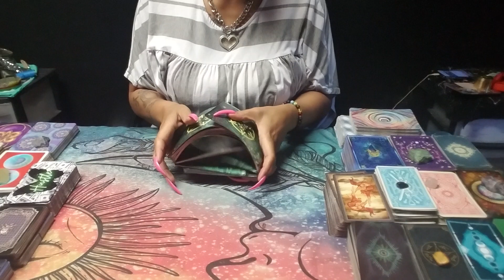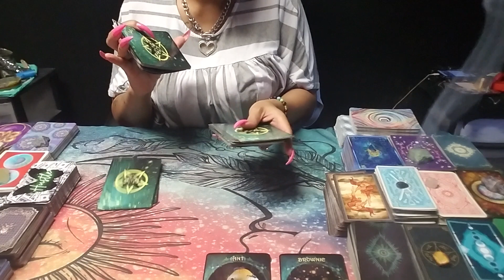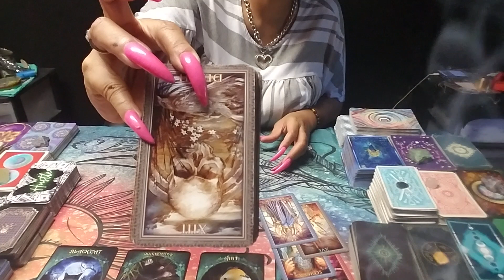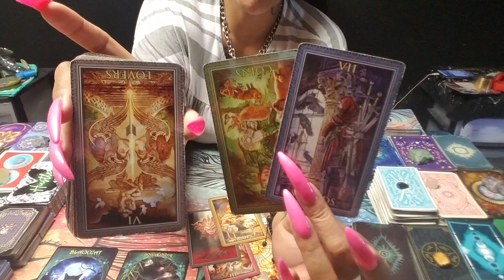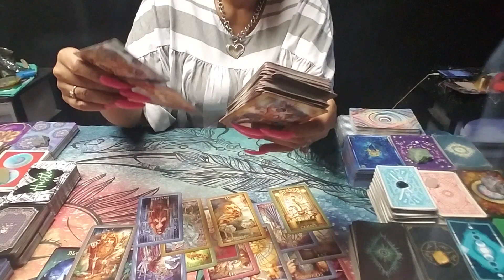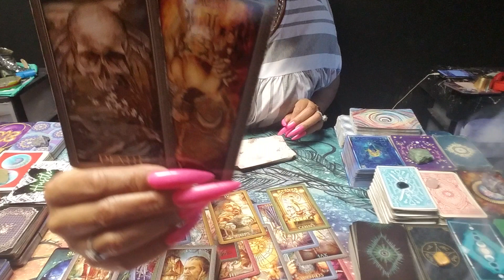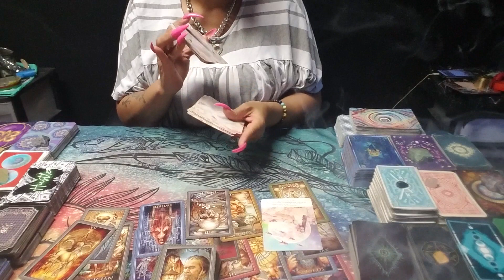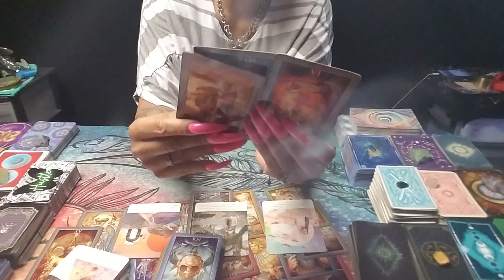Scorpio Evil Karmic stuck around 2 C U fail✖Hid n plain site of this fool💯N da Matrix✔Ghostd&Evil🖕🖕🖕